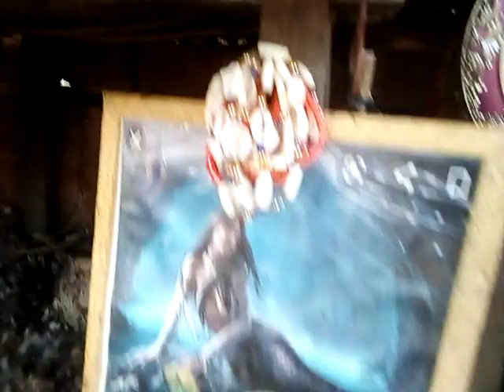PREPARATION OF EZUMEZU AGWU EZUMEZU AROBUNAGU OR IGBUDU AGWU SPIRITS TODAY 25TH DECEMBER 2022.